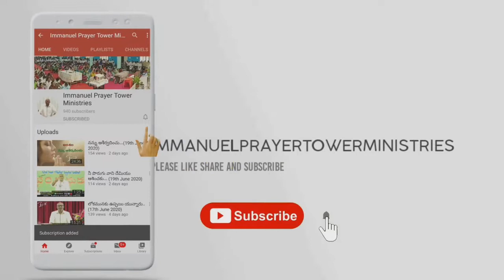నీ బిడ్డల కోసం ప్రార్ధన చేస్తున్నావా ??? (31st July 2020)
జనులు హృదయపూర్వకముగా యెహోవాకు మొఱ్ఱ పెట్టుదురు. సీయోను కుమారి ప్రాకారమా, నదీప్రవాహమువలె దివారాత్రము కన్నీరు పారనిమ్ము విరామము కలుగనియ్యకుము నీ కంటిపాపను విశ్రమింపనియ్యకుము.నీవు లేచి రేయి మొదటి జామున మొఱ్ఱపెట్టుము నీళ్లు కుమ్మరించునట్లు ప్రభువు సన్నిధిని నీ హృదయమును కుమ్మరించుము నీ పసిపిల్లల ప్రాణముకొరకు నీ చేతులను ఆయన తట్టు ఎత్తుము ప్రతి వీధిమొగను అకలిగొని వారు మూర్ఛిల్లు చున్నారు.
(విలాపవాక్యములు 2:18,19)

Their heart cried unto the Lord. O wall of the daughter of Zion, let tears run down like a river day and night. Give thyself no rest; let not the apple of thine eye cease.Arise, cry out in the night; in the beginning of the watches pour out thine heart like water before the face of the Lord. Lift up thy hands toward Him for the life of thy young children, that faint for hunger on top of every street.
(Lamentations 2:18,19)